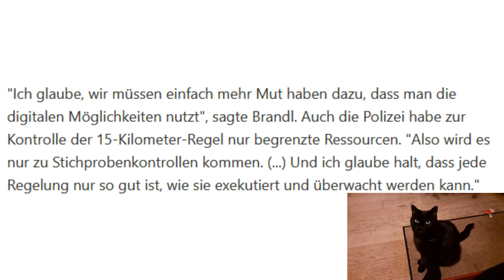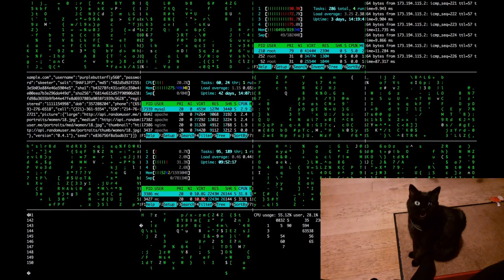Blacky erwägt neuen Namen für sich!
Ich will mich eventuell OverWatch(i) nennen. Schaut mal warum.